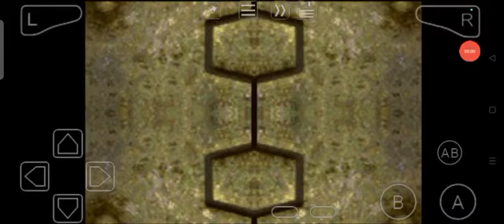The Incredibles: Rise of the Underminer (GBA) Setup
A bit worse than The Incredibles but still good